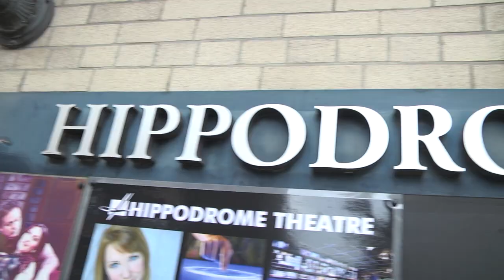History of the Hippodrome Theatre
This is a brief documentary elaborating the history of the cultural icon that is the Hippodrome Theatre, including both the building and the theatre itself.